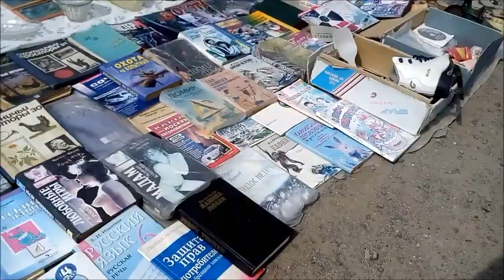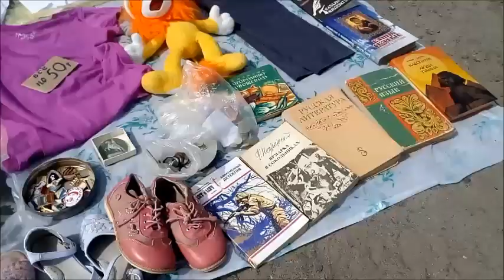Барахолка на Дар Горе в Ворошиловском районе Волгограда летом 2022 года ч29 Flea market in Volgograd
Барахолка на Дар Горе она же Кинотеатр Мир в Ворошиловском районе Волгограда летом 2022 года.
Flea market on Dar Gora aka Mir Cinema in the Voroshilovsky district of Volgograd in the summer of 2022
2022 年夏天伏尔加格勒 Voroshilovsky 区 Dar Gora 又名 Mir Cinema 的跳蚤市场
Flohmarkt auf Dar Gora alias Mir Cinema im Woroschilowsky-Viertel von Wolgograd im Sommer 2022
2022 年の夏、ヴォルゴグラードのヴォロシロフスキー地区にあるダル ゴラ別名ミール シネマのフリー マーケット
Marché aux puces sur Dar Gora alias Mir Cinema dans le quartier Vorochilovsky de Volgograd à l'été 2022
2022년 여름 볼고그라드의 보로쉴로프스키 지구에 있는 다르 고라 일명 미르 시네마의 벼룩 시장
Mercado de pulgas en Dar Gora aka Mir Cinema en el distrito Voroshilovsky de Volgogrado en el verano de 2022
سوق السلع المستعملة في دار جورا الملقب بسينما مير في منطقة فوروشيلوفسكي في فولغوغراد في صيف عام 2022
Mercado de pulgas em Dar Gora, também conhecido como Mir Cinema, no distrito de Voroshilovsky, em Volgogrado, no verão de 2022
2022 की गर्मियों में वोल्गोग्राड के वोरोशिलोवस्की जिले में डार गोरा उर्फ ​​मीर सिनेमा पर पिस्सू बाजार
Mercato delle pulci su Dar Gora aka Mir Cinema nel quartiere Voroshilovsky di Volgograd nell'estate del 2022
2022 کے موسم گرما میں وولگوگراڈ کے ضلع ووروشیلووسکی میں ڈار گورا عرف میر سنیما پر پسو بازار
Барахолка на Дар Горі вона ж Кінотеатр Мир у Ворошилівському районі Волгограда влітку 2022 року
Волгоградтың Ворошиловский ауданындағы Дар Гора ака Мир кинотеатрындағы барахолка 2022 жылдың жазында
Volgogradning Voroshilovskiy tumanidagi Dar Gora aka Mir kinoteatridagi buyum bozori 2022 yil yozida
Бозори барахолхона дар кинотеатри Дар Гора ба номи Мир дар ноҳияи Ворошиловскийи Волгоград тобистони соли 2022
Pchli targ na Dar Gora, czyli kino Mir w Wołgogradzkiej dzielnicy Woroszyłowskiego latem 2022 r.
بازار کک در دار گورا یا سینمای میر در منطقه وروشیلوفسکی ولگوگراد در تابستان 2022